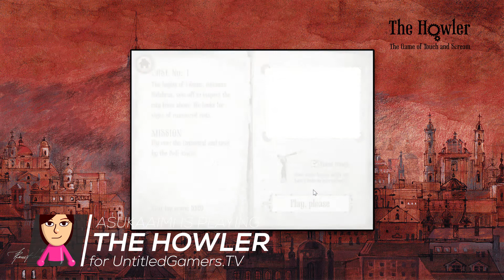The Howler // Indie Game // Full Game Walkthrough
PT: The Howler. Mais um indie game trazido até nós pela Asuka! Esperemos que gostes! Acompanhem-nos em:

EN: The Howler. Once again Asuka bring us another amazing indie game!